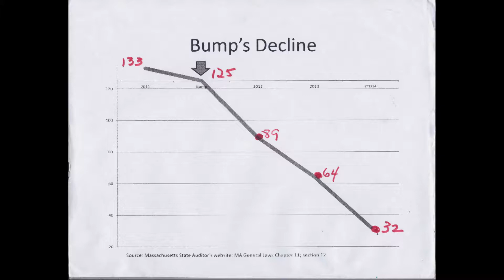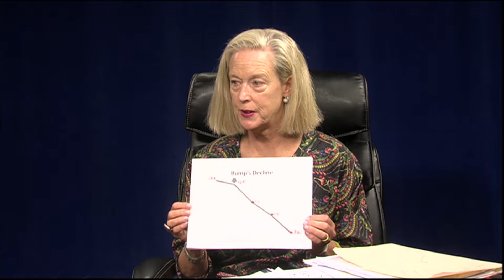State & Local with guest Patricia Saint Aubin 10/27/14